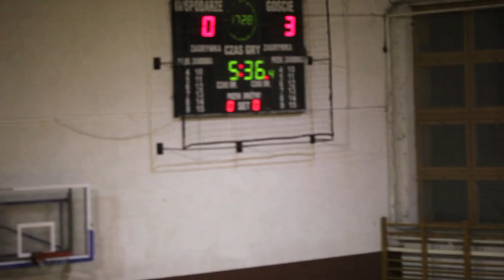team annonymous 1st compilation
team annonymous vs junior bychawa 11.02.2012